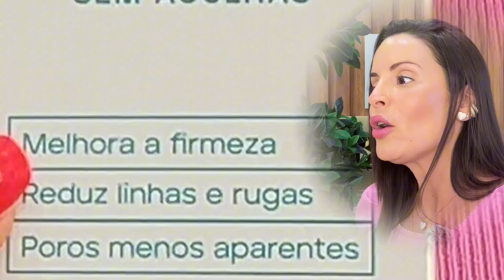ANTIRRUGAS de EFEITO IMEDIATO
Vem conferir tudo sobre um ANTIRRUGAS de EFEITO IMEDIATO! Grande beijo!